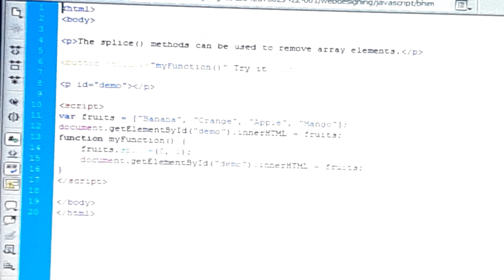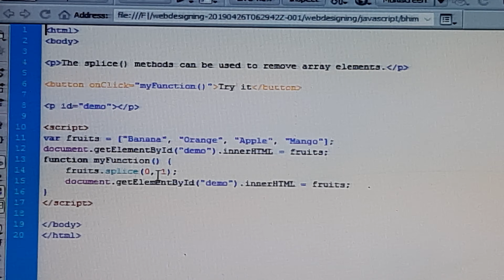Javascript 42 array remove () method acei-advanceage-computer-education-institute-tm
A.C.E.I Advanceage computer Education Institute TM An Iso 9001:2008 certified Institute Basic dtp tally Webdesigning TALLY.ERP9 .Net php Con 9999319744

Acei-advanceage-computer-education-institute-tm